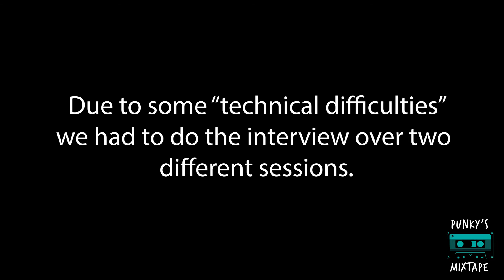Punky's MixTape Episode #14 Featured Guest "Pull The Curtain"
Punky's MixTape Episode #14 aired on Wednesday September 23rd 2020 and featured a special interview with Richard, Vincent & Cole of "Pull The Curtain" a post hardcore/pop punk/emo band from Connecticut.